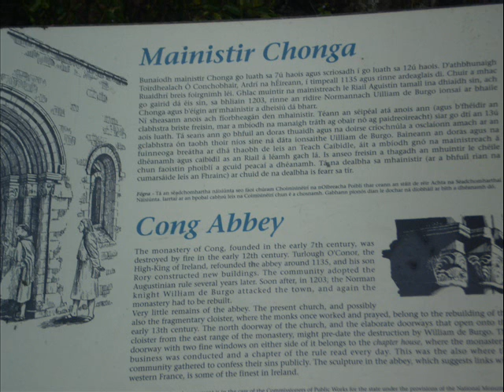irish song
irish welcome tour